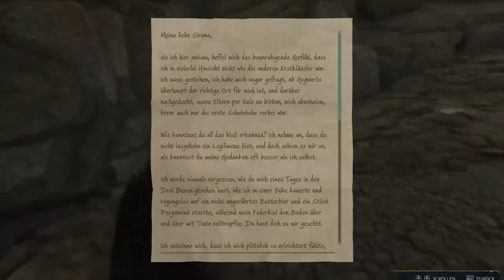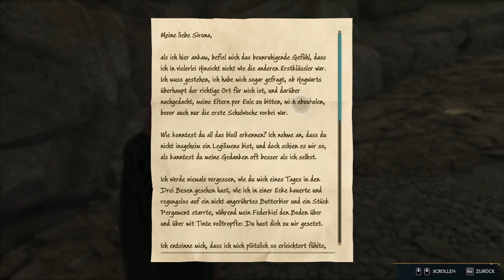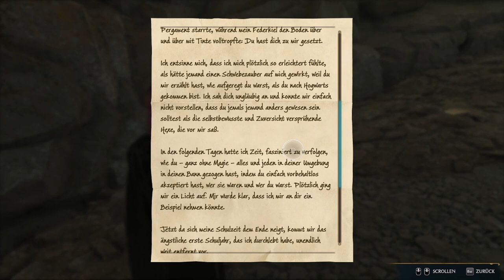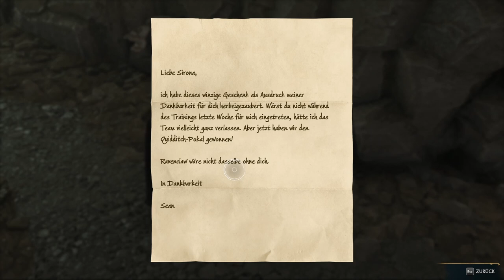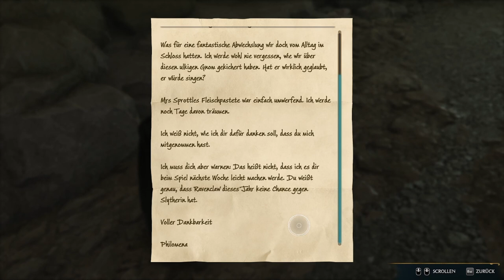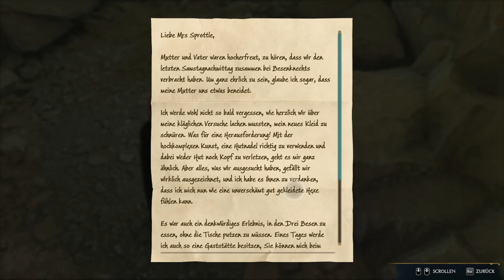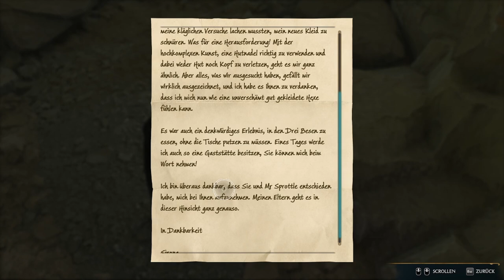HOGWARTS LEGACY #35 🧙 Sirona Ryan – Briefe aus der Schulzeit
Hogwarts Legacy Part 35 Sirona Ryan – Briefe aus der Schulzeit